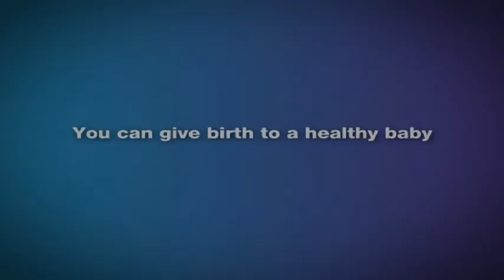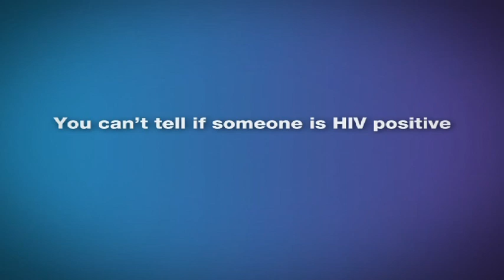Facts & Myths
Facts & Myths - NAT (National AIDS Trust) DVD for journalism students